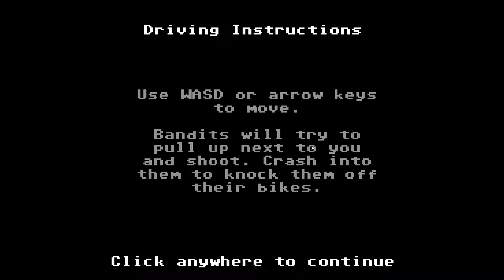Organ Trail - Directors Cut [Part 1]